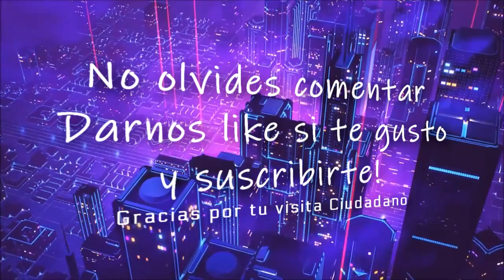Te explico que es Star Citizen 2023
🛑 En el video de hoy hablamos de que es star citizen 2023

⚪Agenda nuestro Sitio WEB donde recopilamos toda las noticias de star citizen